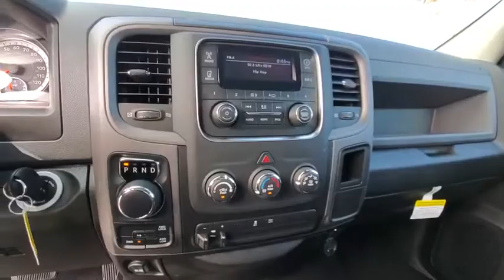2019 Ram 1500 Classic Ventura, Oxnard, San Fernando Valley, Santa Barbara, Simi Valley, CA G2050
Bright White Clearcoat New 2019 Ram 1500 Classic available in Ventura, California at

2019 Ram 1500 Classic Tradesman - Stock#: G2050 - VIN#: 1C6RR7FG4KS620892

Crown Dodge
6300 King Drive

Bright White Clearcoat 2019 Ram 1500 Classic Tradesman 4WD 8-Speed Automatic 3.6L V6 24V VVT
RADIO: UCONNECT 3.0 -inc: Integrated Voice Command w/Bluetooth,BRIGHT WHITE CLEARCOAT,TRANSMISSION: 8-SPEED AUTOMATIC (845RE) (STD),CARPET FLOOR COVERING,REMOTE KEYLESS ENTRY W/ALL-SECURE,POPULAR EQUIPMENT GROUP -inc: Remote Keyless Entry w/All-Secure Carpet Floor Covering Rear Floor Mats Front Floor Mats,TIRES: P265/70R17 BSW AS (STD),DIESEL GRAY/BLACK CLOTH 40/20/40 BENCH SEAT -inc: Manual Adjust Seats Rear Folding Seat,3.55 REAR AXLE RATIO,WHEELS: 17 X 7 STEEL (STD),QUICK ORDER PACKAGE 22B TRADESMAN -inc: Engine: 3.6L V6 24V VVT Transmission: 8-Speed Automatic (845RE) Tradesman Package,SIRIUSXM SATELLITE RADIO -inc: For More Info Call No Satellite Coverage w/AK/HI/PR/VI/GU 1-Year SiriusXM Radio Service,ENGINE: 3.6L V6 24V VVT (STD),TRAILER BRAKE CONTROL,ANTI-SPIN DIFFERENTIAL REAR AXLE,POPULAR EQUIPMENT GROUP -inc: Remote Keyless Entry w/All-Secure Carpet Floor Covering Rear Floor Mats Front Floor Mats SiriusXM Satellite Radio For More Info Call No Satellite Coverage w/AK/HI/PR/VI/GU 1-Year SiriusXM Radio Service,GVWR: 6 800 LBS (STD),Four Wheel Drive,Tow Hitch,Power Steering,ABS,4-Wheel Disc Brakes,Brake Assist,Steel Wheels,Tires - Front All-Season,Tires - Rear All-Season,Bed Liner,Conventional Spare Tire,Power Mirror(s),Heated Mirrors,Intermittent Wipers,Variable Speed Intermittent Wipers,Privacy Glass,Power Door Locks,Automatic Headlights,AM/FM Stereo,Auxiliary Audio Input,MP3 Player,Rear Bench Seat,Adjustable Steering Wheel,Power Windows,Cruise Control,A/C,Vinyl Seats,Split Bench Seat,Auto-Dimming Rearview Mirror,Engine Immobilizer,Traction Control,Stability Control,Front Side Air Bag,Tire Pressure Monitor,Driver Air Bag,Passenger Air Bag,Passenger Air Bag Sensor,Front Head Air Bag,Rear Head Air Bag,Child Safety Locks,Back-Up Camera